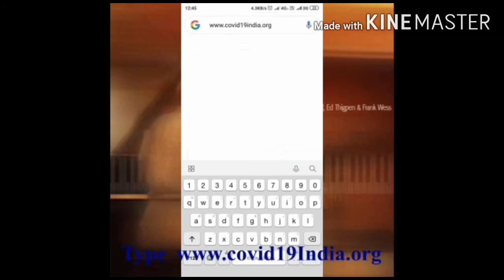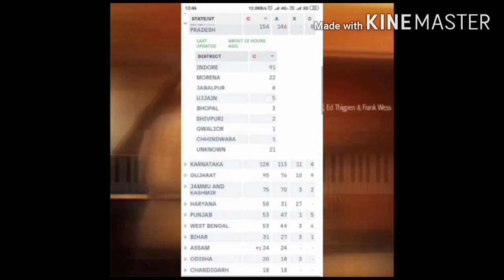Conora virus Covid-19 - how to know real statics of corona virus in india - Dileep, Ajay and Avanish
Direct link to check real statics of corona virus in our locality